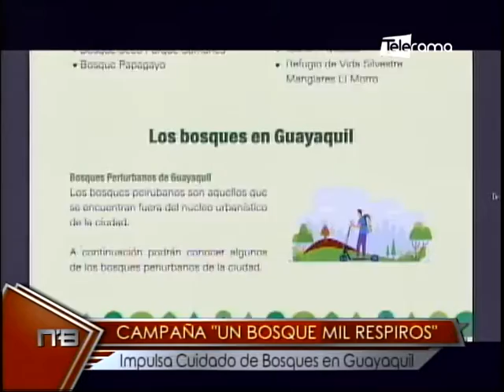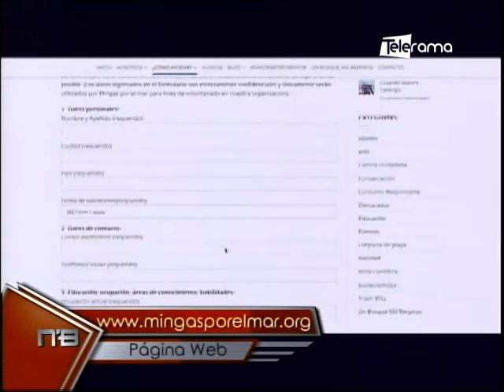Campaña Un Bosque mil respiros impulsa cuidado de bosques en Guayaquil